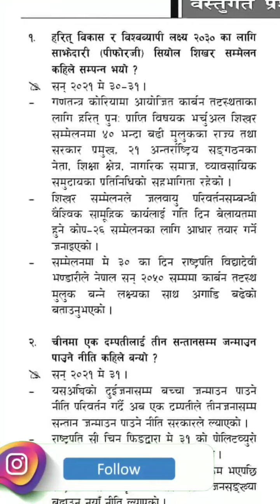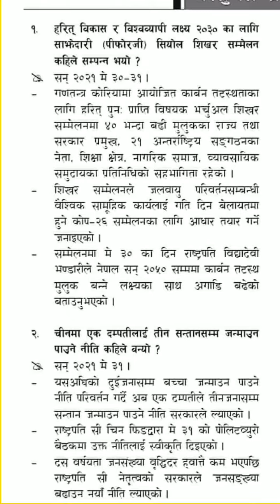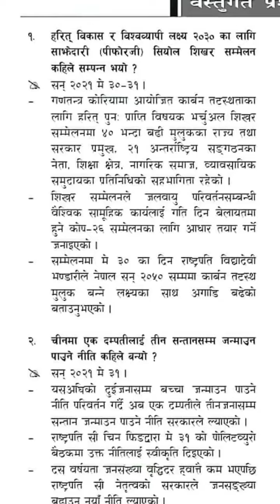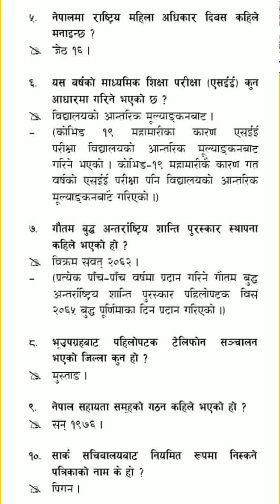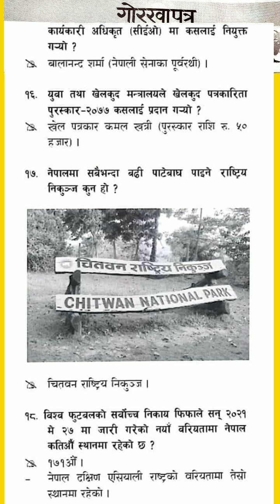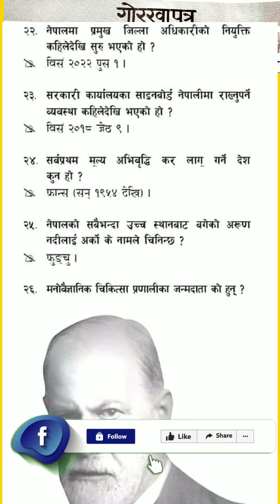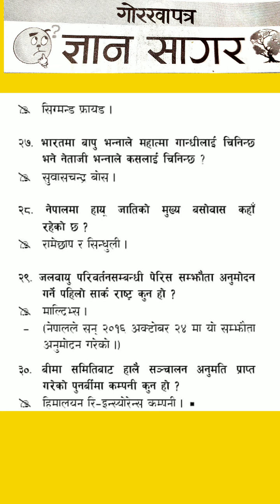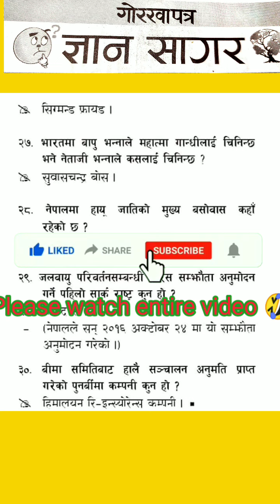Gorkhapatra GyanSagar 2078/2/19#gorkhapatra#Gk#loksewaguru#loksewagru#loksewa#psc#loksewa#viral#IQ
GyanSagar Gorkhapatra 2078/2/19@Loksewa Gyan @GK IQ Loksewa Plus#cedepnepal@CEDEP Nepal
sewa Tank_kc PSC@Loksewa Gyan

Gorkhapatraगोरखापत्र ज्ञानसागर बुधबार#GK,Gorkhaptra, Bhudhabar GyanSagar,

गोरखापत्र ज्ञानसागर बुधबारGK,GK, Gorkhaptra Bhudhabar GyanSagar,
2078/02 /19

Tags used
gorkhapatra wednesday
wednesday gorkhapatra
loksewa
Loksewa tayari
loksewa preparation
Loksewa preparation in nepal
samasamayik update
samasamayik update 2078
kharidar
nasu
adhikrit tayari class
loksewa vacancy
kharidar vacancy
nasu vacancy
adhikrit vacancy
नायब सुब्बा
अधिकृत तयारी
खरिदार
समसामयिक सामान्य ज्ञान
गाेरखापत्र ज्ञान सागर
लाेकसेवा समसामयिक अपडेट
लाेकसेवा अायाेग
लाेक सेवा

समसामयिक_सामान्य ज्ञान,